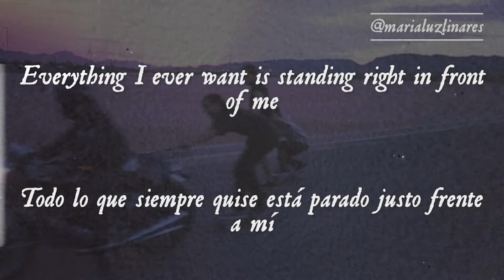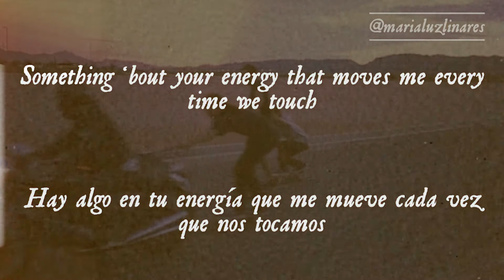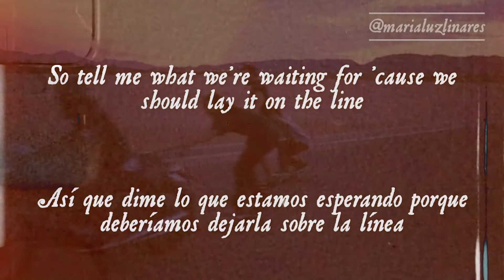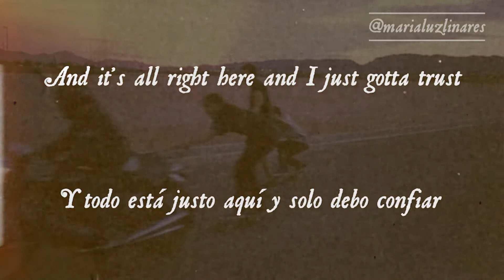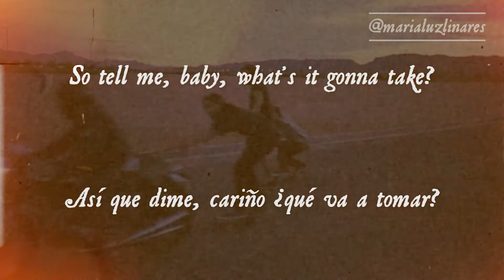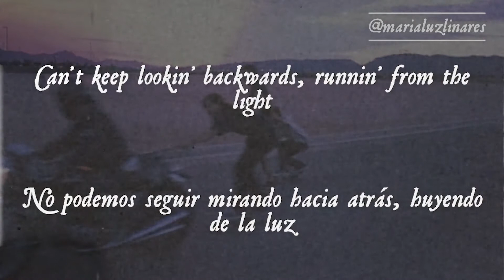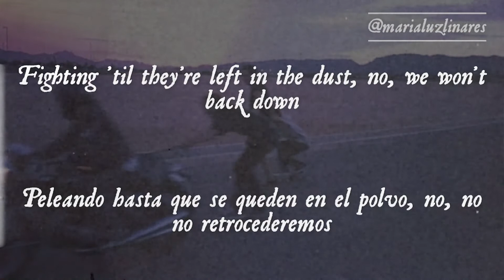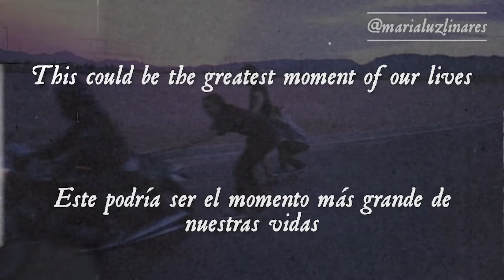✖️ champions - james blunt (lyrics/español) ✖️